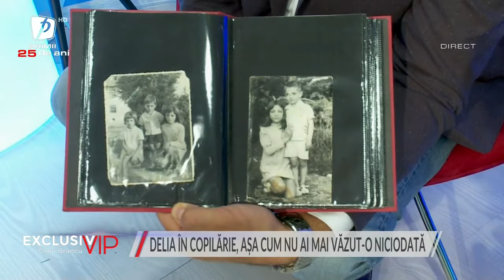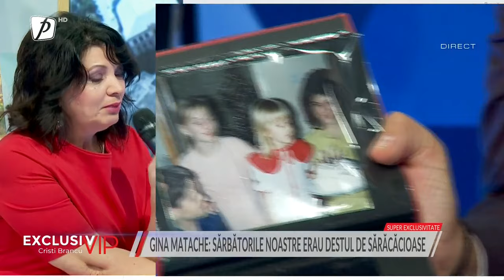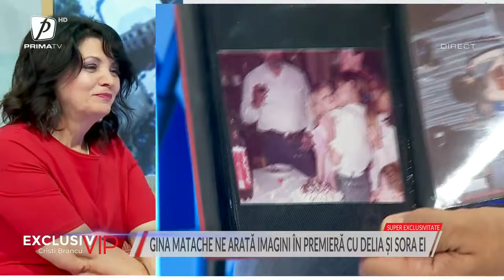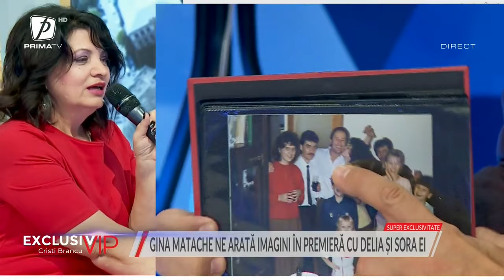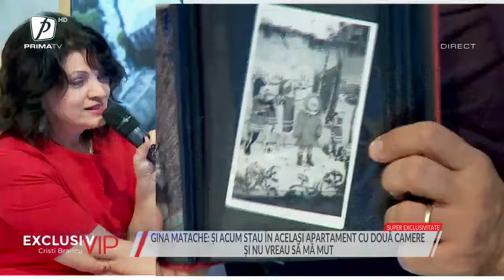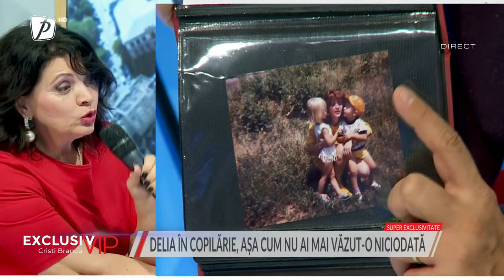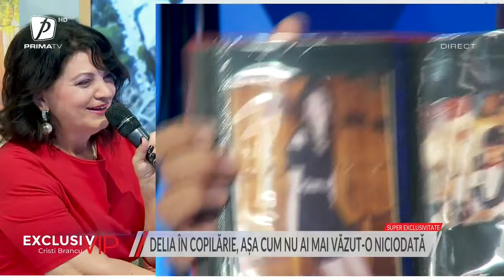EXCLUSIV VIP 15 DECEMBRIE 2022